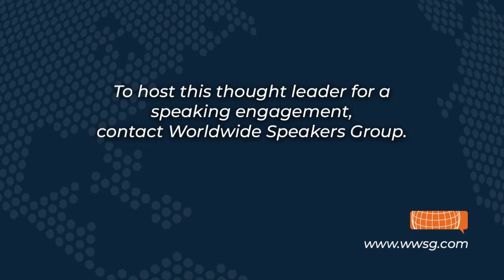Misty Copeland Explains How to Expose Black Kids to the Arts and Create More Dancers | WWSG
In this short clip, Misty Copeland explains the importance of exposing Black kids to the arts and how they can find support to nurture and create more Black dancers.

To host Misty for a speaking engagement, contact Worldwide Speakers Group